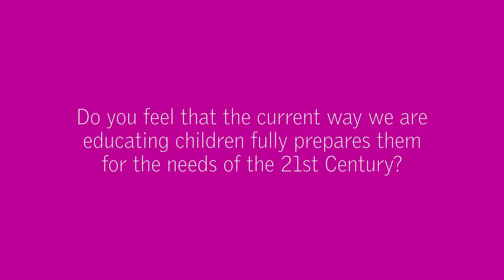Frances Corcoran and Future Skills | HundrED